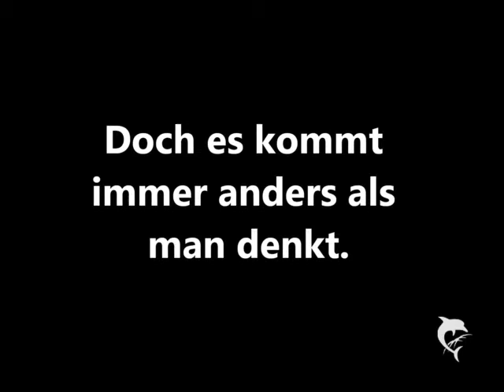principals son in love with the stripper 14 (xkatheeeyx)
„Okay, warte." Sagte ich und stieß ihn unsanft von mir, wobei er sich gerade noch auf dem Bett halten konnte, bevor er den Boden unter sich fühlen sollte. „Ich will das nicht!" Sagte ich ernst und sah ihn wütend an. „Nur weil du deine Rituale durchhalten willst, heißt es nicht, dass ich da mit mache und auf dein doofes Ritual eingehe und dich somit zu einem noch größeren Arsch mache." Er grinste. „Ach wie süß, aber schon okay. Du brauchst dir keine Sorgen um meinen Ruf zu machen, Baby. Das schaffe ich schon alleine." „Geh einfach!" Sagte ich kalt, aber bestimmend und er grinste. „Hey komm schon. Jetzt wo ich fast einen Steifen habe kannst du mich nicht hier raus hauen!" „Uh, ist das mein Problem? Nein, also jetzt hau ab." „Vergi-" Er wollte gerade irgendwas sagen als die Tür aufging und Miley in der Tür stand. „Oh, störe ich?" Sagte sie und grinste ein wenig, genau wie ihr Freund, der hinter ihr stand und sie umarmte. „Nein, ihr kommt genau richtig." Meine Decke schnappte ich mir schnell und wickelte sie um mich, um dann aufzustehen, um Justin möglichst fern zu sein. Er saß immer noch grinsend auf meinem Bett und fing an zu reden. „Eigentlich wollten wir gerade ungestört sein, aber mich stört es nicht, wenn ihr zuguckt oder mit macht." „Bieber!" Fauchte Harry wütend und bedrohlich, als Justin das sagte. „Und ich wollte gar nichts. Der Typ verfolgt mich und lässt mich einfach nicht in Ruhe." Miley grinste dumm und ich seufzte. „Kannst du jetzt gehen, Bieber?" Versuchte ich es noch einmal, aber er bewegte sich keinen Zentimeter und langsam kroch mir die Wut echt wieder hoch. „Jetzt hau endlich ab!" Schrie ich wütend, doch er zuckte nicht einmal mit seinen Wimpern. „Nö!" „Justin!" Kam es wieder von Harry, der ihn sauer ansah. „Du weißt, dass ich das nicht okay finde und jetzt geh einfach, okay? Selena will nicht und außerdem wollten Miley und ich noch bisschen Zeit alleine haben." „Dann kommt Selena eben mit mir mit." Sagte er siegessicher und grinste mich an. „Raus!" Schrie ich wieder und endlich sprang er auch auf und ging aus dem Zimmer, aber nicht ohne mich noch einmal anzugrinsen und mir einen Kussmund zuzuwerfen. „Er ist und bleibt ein Idiot." Murmelte Miley und nahm Harrys Hand. „Ich weiß. Aber ansonsten ist er echt korrekt, aber das mit den Mädels geht gar nicht. Sein Ritual ist so lächerlich." Miley nickte, aber konnte Harry gar nicht ansehen, was mir sagte, dass er auch sie damals rumbekommen hat, aber Harry das nicht wissen soll. Aus dem Grund schwieg ich einfach über das Thema und setzte mich zurück auf mein Bett. „Könntest du dich kurz wegdrehen, Harry? Ich will mich nur anziehen." Er nickte und drehte sich zur Wand, damit ich mir schnell was neues anziehen kann, was ich sofort machte und mich anzog. Nichts wunderschönes, weil ich ja sowieso nicht mehr raus wollte, aber auch nicht so hässlich, weil es mir vor Harry doch peinlich wäre, wenn ich wie ein Assi aussehen würde. „Ja Paps?" Sagte ich, als mein Handy klingelte und hoffte, dass er gute Nachrichten hat. „Hey Süße." Er lächelte, das spürte ich einfach. „Ich habe deine Direktorin angerufen und nach einen kleinem Kostenaustausch, hat sie gemeint, dass es nur eine Woche Küchendienst ist. Alles wollte sie nicht vergessen, weil sie meint, dass du ihren Sohn den Kopf verdrehen willst und das ein Denkzettel ist." Ich musste lachen und Miley und Harry sahen mich fragend an. „Ja, ich habe ihrem Sohn den Kopf verdreht." Wiederholte ich und verdrehte meine Augen. „Sie spinnt doch. Er macht mich die ganze Zeit an und lässt mich nicht in Ruhe. Vorhin war ich duschen, da stand er einfach im Zimmer. Ich fürchte mich vor ihm. Bitte sorge dafür, dass er mich in Ruhe lässt. Ich will hier meine Ruhe und nicht von einem Jungen verfolgt und betatscht werden." Ich musste mir echt mein Lachen unterdrücken und auch Miley und ihr Freund saßen grinsend da. Ohman, jetzt wird Justin den Ärger bekommen und nicht mehr ich.